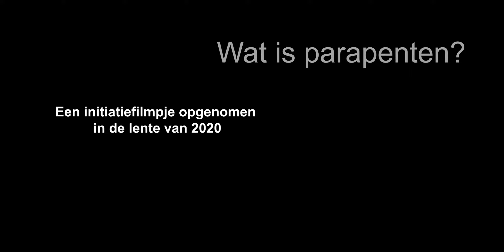Wat is parapenten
early local flight in spring 2020